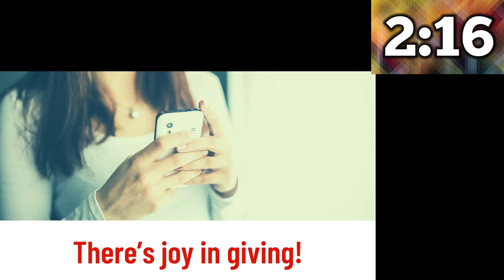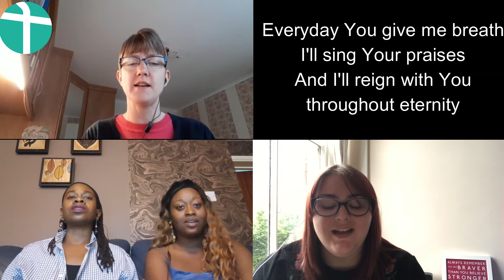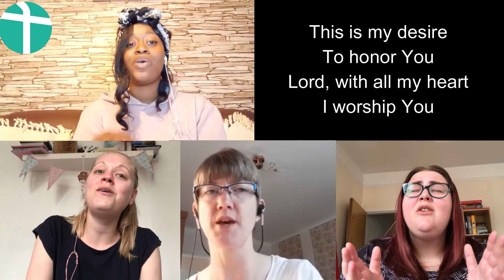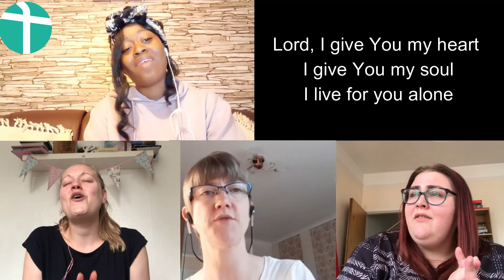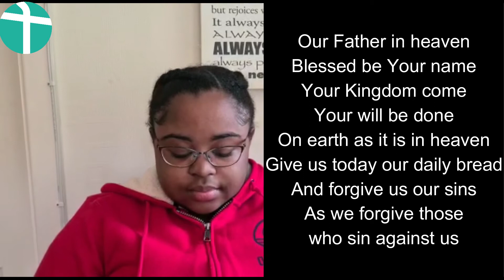2020-09-06 - Online Service